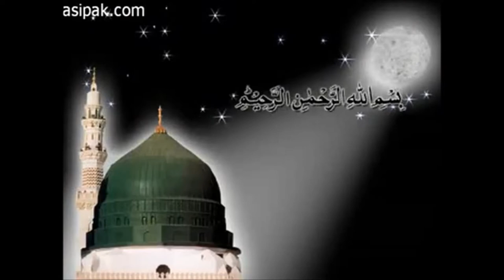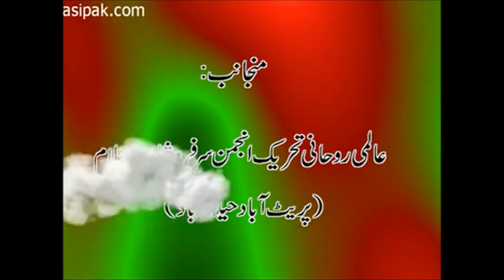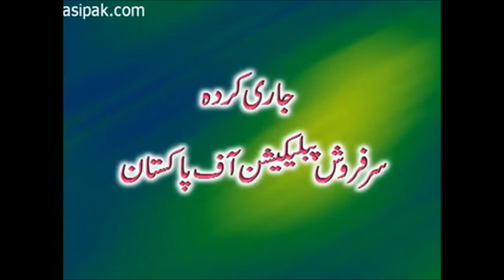The Pray of Friends of Allah|Wali Ki Namaz|Riaz Ahmed Gohar Shahi|Spiritual Questions